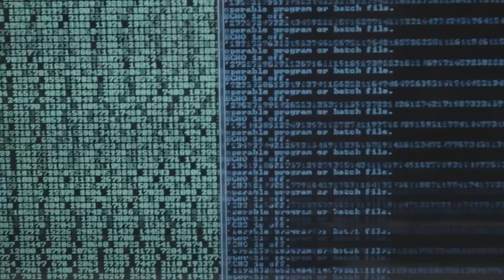Cyber Hate - CyberDome (Official Video)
Cyber Hate - CyberDome

Cyber Hate:
Marko Lovric - Vocals
Kristijan Bajlo - Bass,Vocals
Vladimir Gundic - Guitars
Dean Cvjetanovic - Drums,Production

EDITING:  Cyber Hate
STORYLINE: Marko Lovric, Kristijan Bajlo

Special thanks to:
Lucia Vukelic
Recorded by BlackMagic Cinema Camera

Lyrics:
Computer codes(Computer codes),digit codes
All the same,all synthetic
Your name=not important
Your Soul=one of many
We're all living in this cybernetic hell

Of steel and flash(steel and flesh)
Of fire and ice
we cannot escape our fate
The visions i zeal
Some of them unreal(unreal)
My feelings that i no longer feel

We are all slaves to the cyberdome
Computer hacks and machine revolutions
Our dreams are what is real

CYBERDOME! CYBERDOME!
CYBERDOME! CYBERDOME!
CYBERDOME!!!

Cyberdome is what we fear,cyberdome is what is near
Cyberdome our lives are over,cyberdome our fear forever...